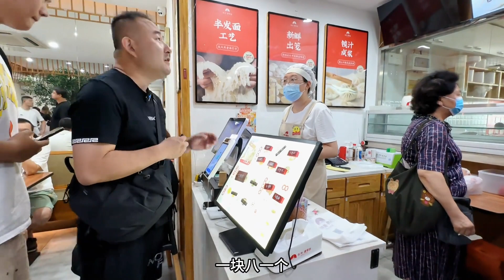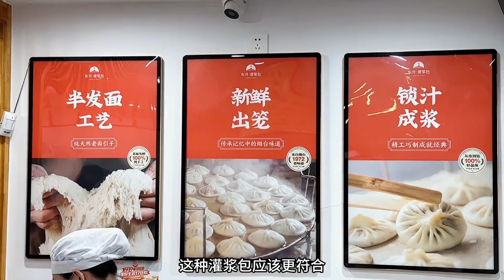山东烟台50年包子店，灌浆包想吃排队40分钟，北方少见南方满大街